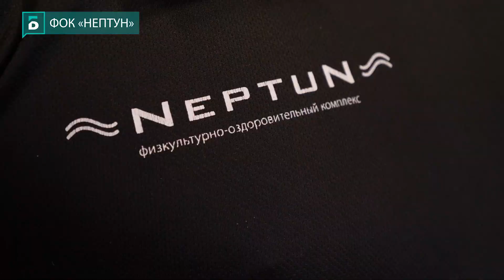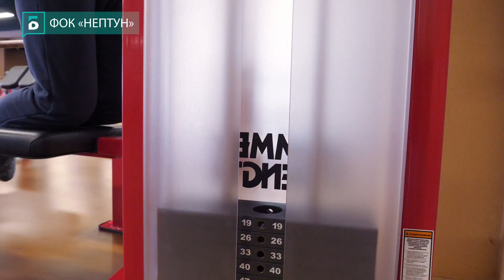Тело в лето (Выпуск №1)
Готовимся к лету). Приводим тело в порядок.
Смотрите нашу новую рубрику каждый вторник и четвер. Повторяйте за тренером. И летом Вам не будет стыдно выйти на пляж)))